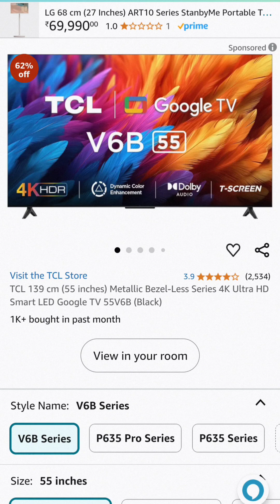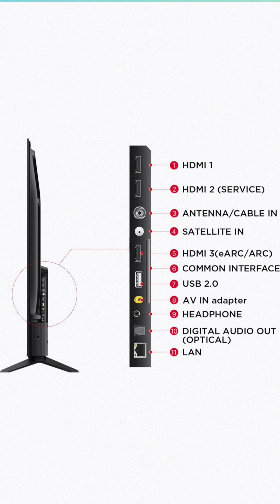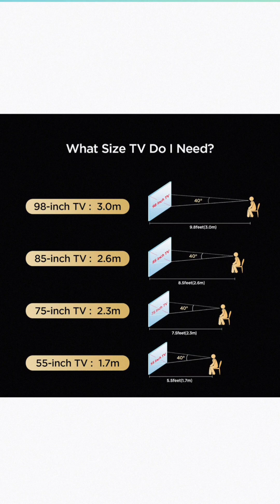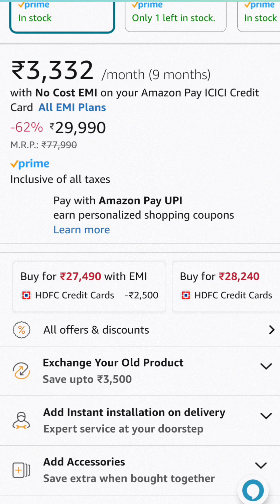TCL 55" 4K Ultra HD Smart LED Google TV at @₹27490💥😊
TCL 55" 4K Ultra HD Smart LED Google TV at @27490, with HDFC Card
Direct 👇👇👇

Flipkart Big Billion Day 2024 Kab Aayega Date & Offer
Flipkart BBD Sale 2024 Date & Mobile Offer
Flipkart Big Billion Day 2024 Sale Date
Flipkart Next Sale 2024 Mobile Offer

Video Topic Covered:
flipkart sale,big billion day flipkart 2024 iphone price

Secret Strategies to Boost Your YouTube Shorts |

new channel green screen

karesubscriber

how to grow youtube shorts channel

how to grow youtube shorts